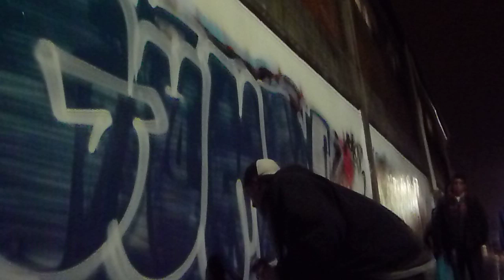OESTE GRAFF VOL 1. BOMBING FINALS part1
OESTE GRAFF VOL 1. BOMBING FINALS final de bombing!